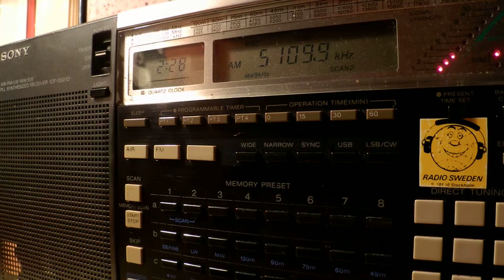31 07 2014 WBCQ in English to ENAm 0227 on 5109,8 Monicello in CUSB